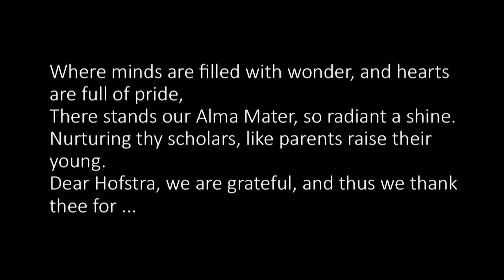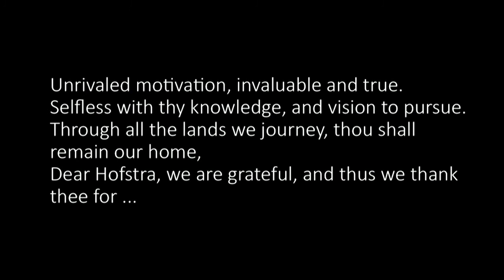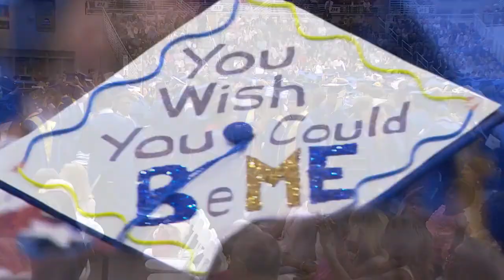2018 Undergraduate Commencement II: 1 p.m. - Hofstra University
Frank G. Zarb School of Business
The Lawrence Herbert School of Communication
Fred DeMatteis School of Engineering and Applied Science
Speaker: Ronan Farrow
May 20, 2018
Mack Sports & Exhibition Complex